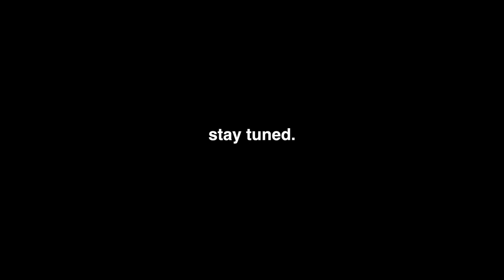COLLINGWOOD 2017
A few cool shots I took while up at Collingwood and Wasaga beach in 2017.